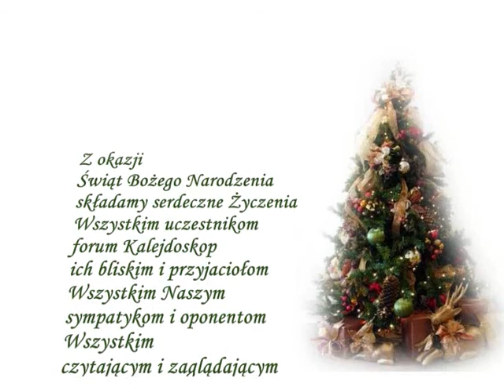Merry Christmas Everyone 2011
Forum Kalejdoskop życzy Wszystkim Wesołych Świąt...:-)